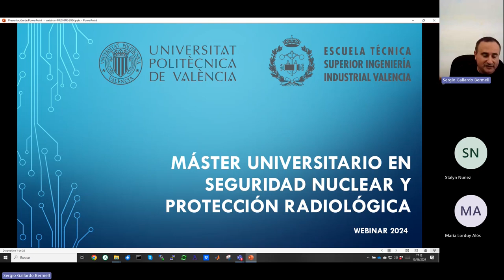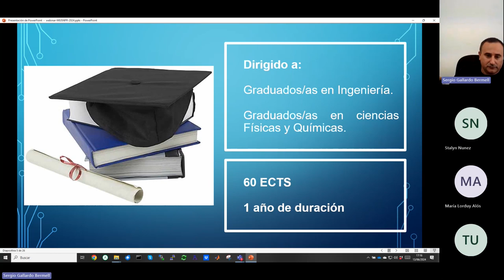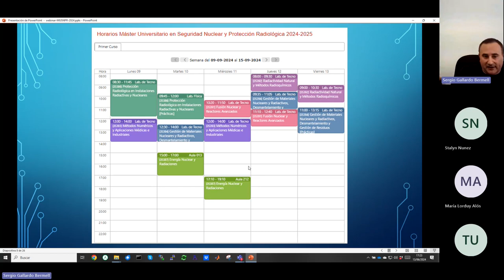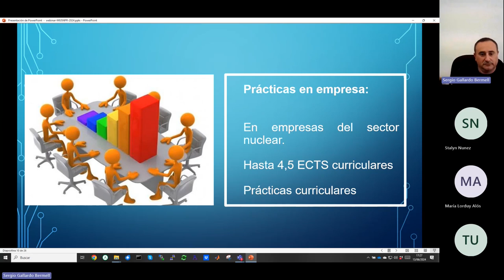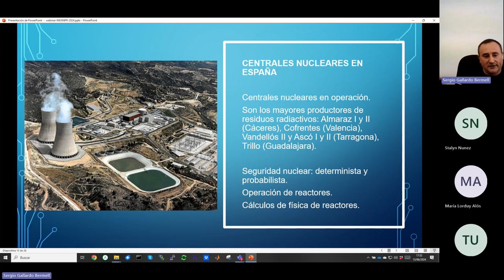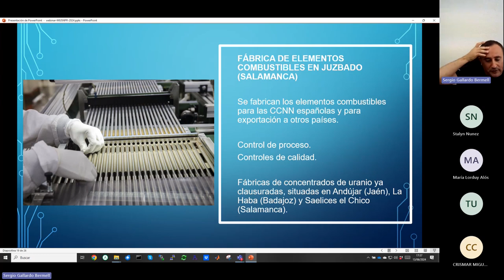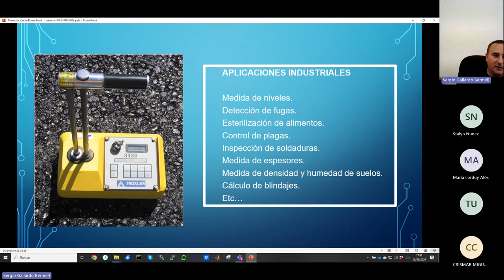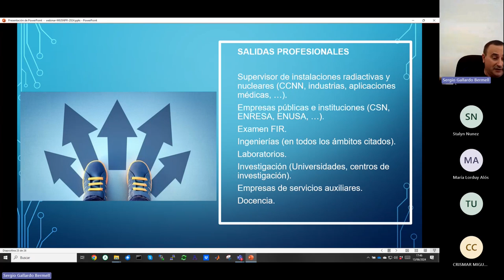Máster Universitario en Seguridad Nuclear y Protección Radiológica - Webinar 2024 - UPV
Máster Universitario en Seguridad Nuclear y Protección Radiológica

Webinar 2024